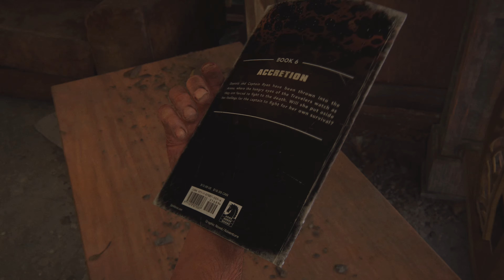THE LAST OF US PART 1 PS5 Gameplay Walkthrough Part 13 - HOTEL (FULL GAME)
The Last of Us Part I Gameplay Walkthrough includes the PS5 Gameplay, Speedrun Mode, All Cutscenes, PlayStation 5 Gameplay, Review, Artifacts, Firefly Pendants, Optional Conversations, Safes, PS5 Gameplay, PS5 Trophies, Full Game, All Story Missions, Final Missions, All Deaths, The Last of Us Part I Gameplay Walkthrough,